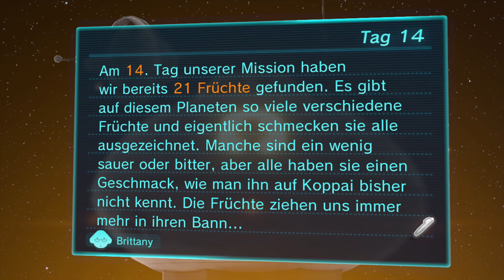Pikmin 3 [Part 14]: Ratlosigkeit und Verwirrung [Tag 14]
Pikmin 3 [Part 14] [Nintendo Wii U | Blind]: Ratlosigkeit und Verwirrung [Tag 14]

Pikmin 3 ist ein Strategiespiel für Nintendos Heimkonsole Wii U. Das Spiel wurde auf der Spielemesse E3 in Los Angeles im Jahr 2008 erstmals angekündigt und wurde hauptsächlich von Nintendo EAD entwickelt. Es ist der dritte Titel der Pikmin-Reihe und direkter Nachfolger von Pikmin 2, welches ursprünglich auf dem Nintendo GameCube erschien. Pikmin 3 erschien in Europa am 26. Juli 2013 exklusiv für die Wii U.

► Studio: Nintendo EAD
► Publisher: Nintendo
► Erstveröffentlichung (EUR): 26. Juli 2013
► Plattform: Nintendo Wii U
► Genre: Strategiespiel
► Spielmodus: Einzelspieler, Mehrspieler